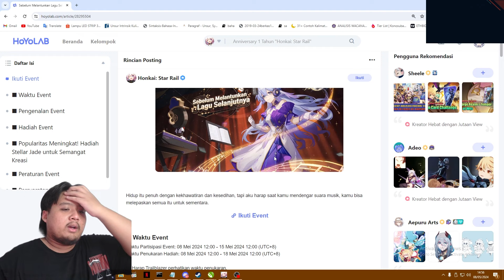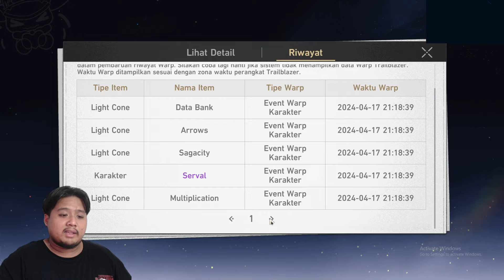UPDATE EVENT BARU SERU BANGET!! FREE Stellar Jade!! 🤔 +GIVEAWAY!! | Honkai: Star Rail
Redeem Code: VAJEGY4MNMDK

GIVEAWAY: Seperti biasa ya guys, waktu live gacha brutal aventurine ada 10x Supply Pass buat kalian yang beruntung!! Subrek nyalain notif bair ga ketinggalan!!

bot:
!joget
!jokibang
!absen
!specpc
!commands